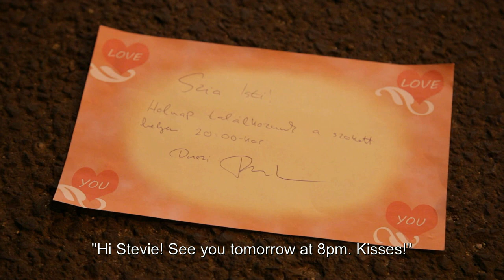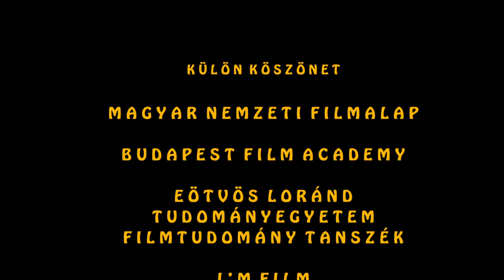Budapest Film Academy - THE MESSAGE (English subtitle)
Cast:

Elek Ferenc
Kamarás Iván
Mendler András

Crew:
Director – Pavel Lozin
Executive Producer – Hódi Jenő
Producers – Nagy Walter, Dömötör Gábor, Víz András
Production Supervisors– Szohár Ferenc, Osváth Gábor
Co-producers– Romwalter Richy, Romwalter Judit
Director of Photography – Laoura Papathanasiou
Screenplay – Hermán Árpád
Editor – Pavel Lozin, Laoura Papathanasiou, Morovitz Viktória
Music Composer – Nagysolymosi Gábor
Assistant Director – Komlósi S. Szilárd
Colorist and Visual Effects – Deák Péter
Sound Designer – Lukács Ferenc
Make-up Artist – Magyar Eszter
Production assistant – Porkoláb Máté, Majzik Andrea
First Assistant Camera – Lippich Tamás
Second Assistant Camera – Tóbik Bence
Gaffer – Fodor Tamás
Production Sound Mixer – Perger István
Trailer – Gulyás-Kis Zoltán
Bestboy – Tolnai Zsolt
Werk  - Grőger Nándor
Motorcycle Cop – Szabó Richárd

Special Thanks:

Magyar Nemzeti Filmalap
Budapest Film Academy
Eötvös Loránd Tudományegyetem Filmtudomány Tanszék
I’m Film
SYSPLEX Film
Korda Filmstúdió
SPARKS
Reno Udvar
Dobozy Zsolt